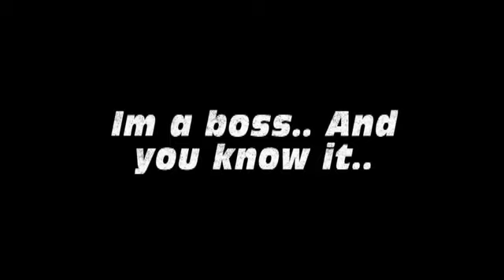Gotta love Black Ops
Yah know, just me in a snd lobby. Killing knife lungers that fail. Black ops will always be fun to me. I receive nice compliments too. How can it be better? expect more uploads soon! Song is The XX: Intro